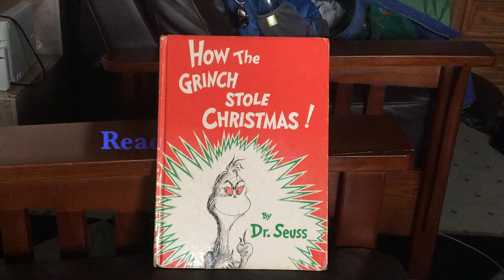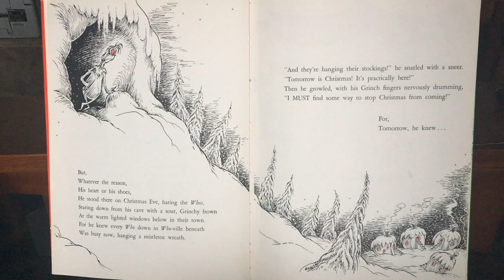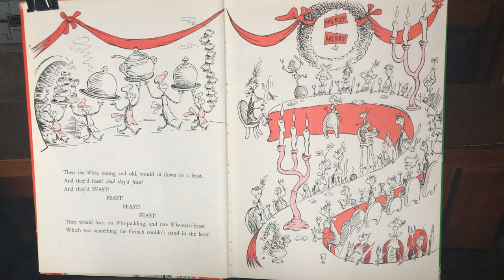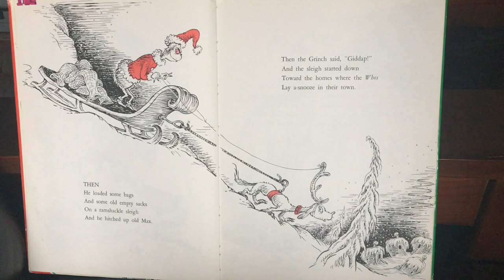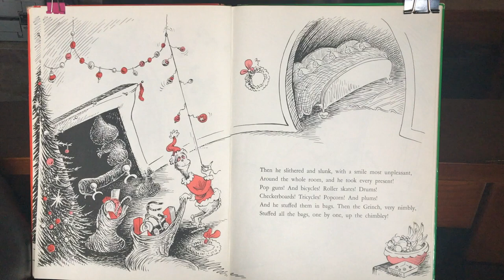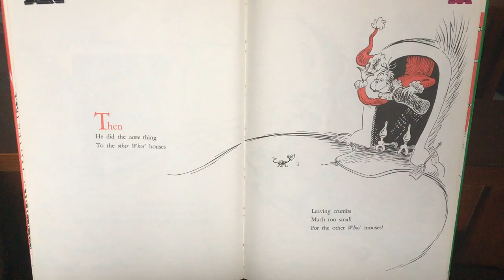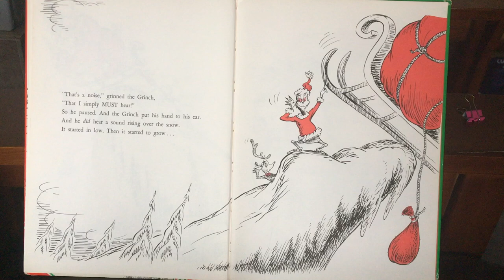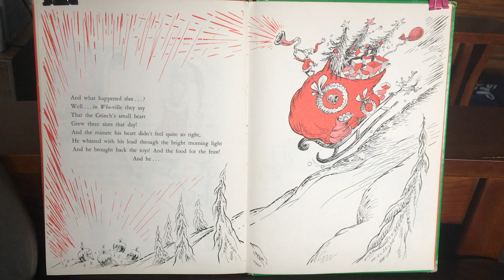How The Grinch Stole Christmas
I thought I would read the story of How The Grinch Stole Christmas by Dr. Seuss to everyone. Merry Christmas! 🎄